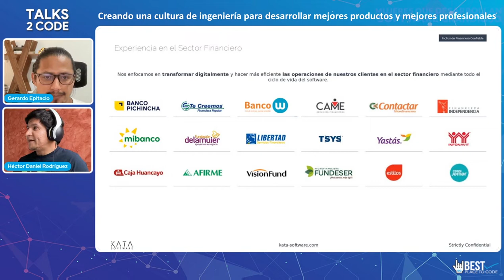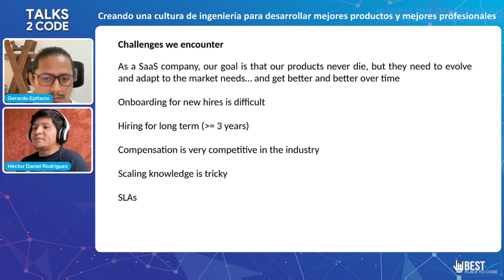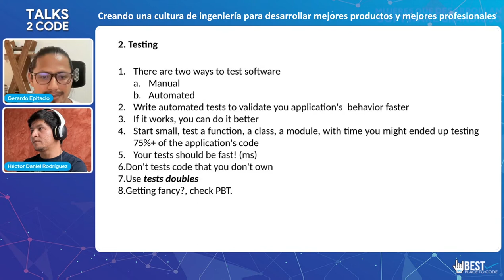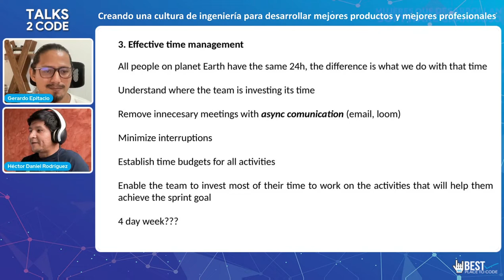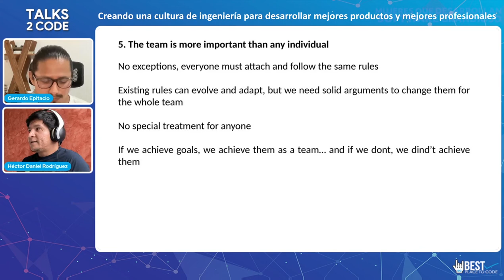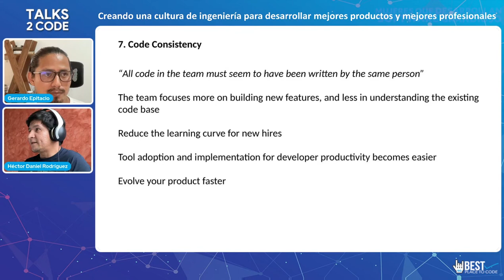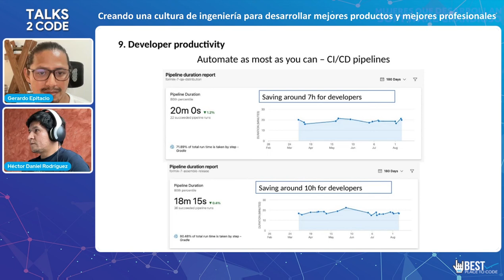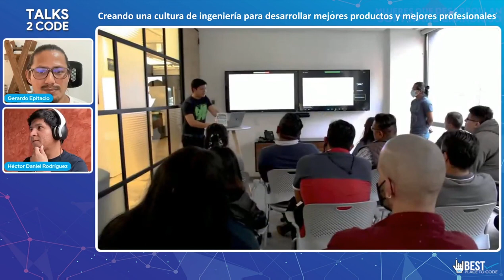Talks 2 Code 2022|Creando una cultura de ingeniería para desarrollar mejores productos/profesionales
En Kata Software definimos la cultura de ingeniería como el conjunto de actitudes, comportamientos, creencias y valores que impactan la manera en la que tomamos decisiones y ejecutamos acciones en el Desarrollo de Software. Te platicamos los pilares de la cultura de Kata Software y como estos han tenido un impacto en la calidad de vida de las personas de nuestro equipo y en el desarrollo de nuestros productos.